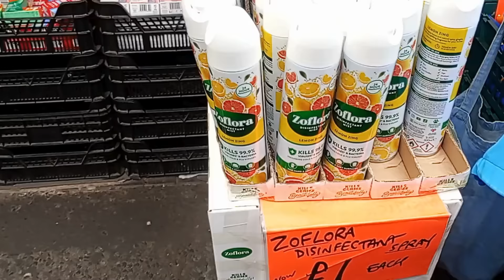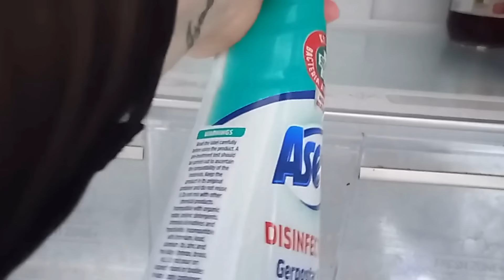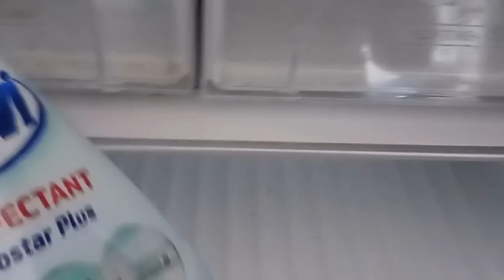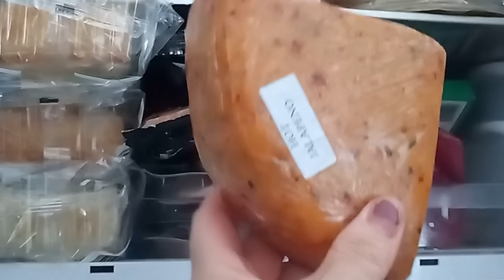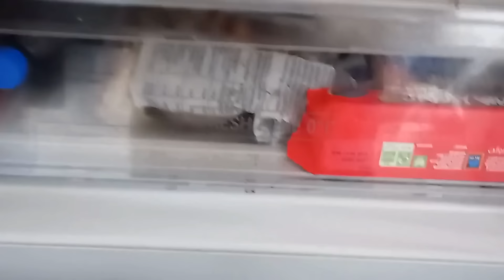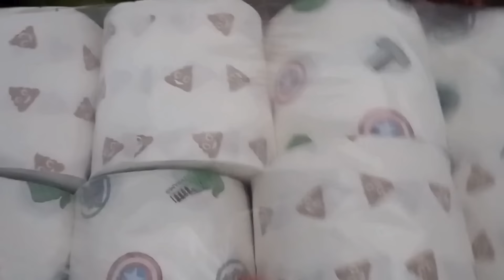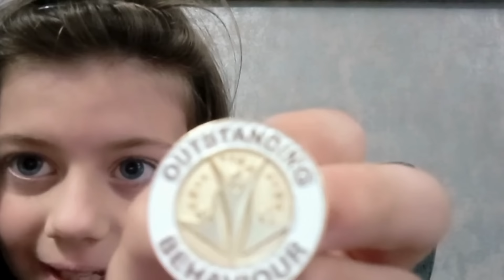It's time we share our news. // Edwards family